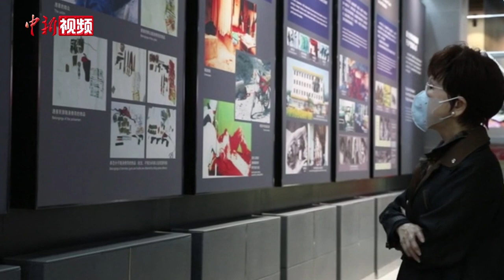洪秀柱：我看到新疆民众脸上的笑容和对未来的希望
5月23日，即将结束新疆之行的中国国民党前主席、中华青雁和平教育基金会董事长洪秀柱接受中新社记者采访时说，此次新疆之行是我一直向往的，在新疆我看到每个人脸上那种灿烂的笑容和对未来的希望。
        此行，洪秀柱通过走访宗教活动场所、企业工厂、学校和农村等，深入了解新疆民众工作和生活的真实情况。洪秀柱告诉记者，在参访时有一位维吾尔族朋友非常开心地向她展示了全家福照片。她还专门引用近年来新疆人口增长情况特别是维吾尔族人口增长情况加以细说。
        洪秀柱表示，第七次人口普查，新疆的总人口数是增加了四百零三点九万人，而维吾尔族的人口是增加了一百六十二点三万人，也就是增加了百分之十六点二。所以“种族灭绝”之说从何而来？数字是最好的证明，我们从人口普查的数字可以看出来没有这个问题。
       在走访伊宁县纺织织造产业园时，洪秀柱在工厂里面实地看工人是如何工作的。她说，洋溢在工人们脸上的成就感和幸福感显而易见。
       洪秀柱说，我到工厂去看了，这些工人都非常快乐的在那边工作，那么有些都是机械化了，当然人力变少了，最重要是他是很高兴，就先培训他的技术的能力，然后到工厂里面去做，实际去操作，然后他可以有一个正常的，一些非常好的收入来改善他的家庭生活，所以所谓的“强迫劳动”，我不知道这四个字的定义是什么？是如何的“强迫”？若说是强迫的话为什么他们脸上所洋溢出来的，所表现出来的是很满足的，很欢乐的，很快乐的。而且他们也娓娓道来，他们对于他目前生活的满足，满意，充满那种幸福感，而他自己有这个技术的能力，他们有一份成就感。
        此外，洪秀柱还参观了新疆反恐和去极端化斗争主题展，对于新疆民众在过去一个时期所遭受的恐怖袭击深感同情。她说，这些暴恐案件让人脊背发寒、毛骨悚然，希望这样的悲剧永不会在这块美丽的乐土再度发生。
        洪秀柱坦言，此次新疆之行也是受美西方污蔑和抹黑新疆言论的刺激。以美国为首的西方世界，对中国非常不善意，不愿意看到中国的崛起，所以他们用很多污蔑的话来丑化中国，对中国大陆，尤其是对新疆极尽污蔑之能事，什么“种族灭绝”“强迫劳动”等等，就是处心积虑地用这种方式来破坏中国的团结。